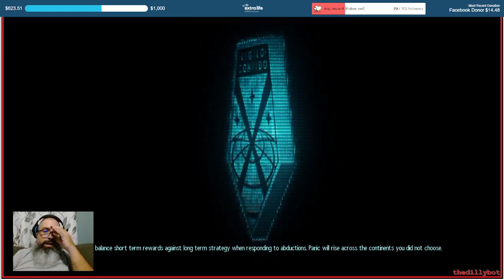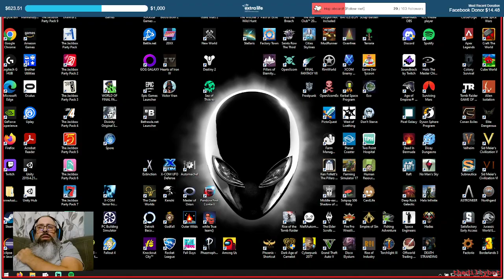Extra-Life 2022 - Post-Game Day - X-COM: Enemy Unknown - 005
The bad luck continues as we have a second wipe. But things start looking up as the C-team starts to pick up speed. Going to grind a bit more to level my dudes up and then consider attacking the hidden base.